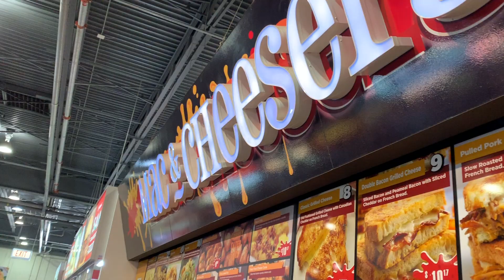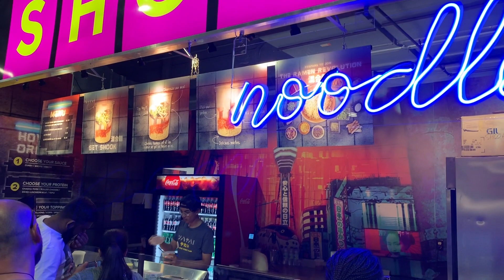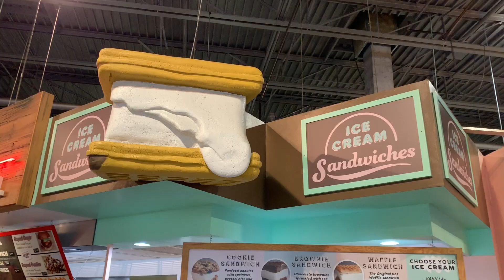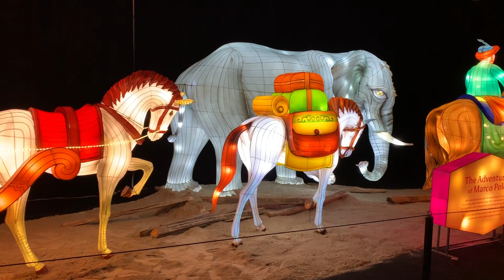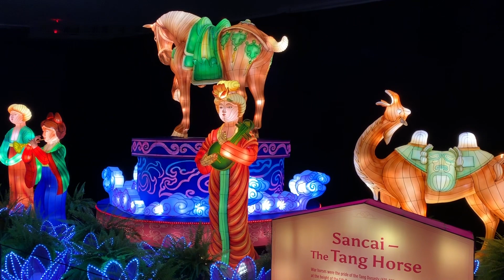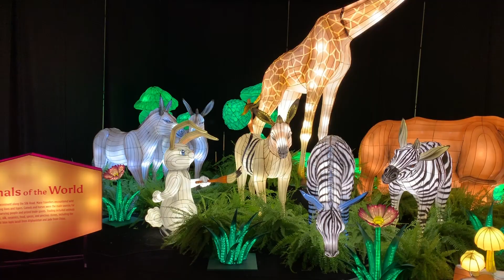CNE 2019 Toronto vlog - Strange and delicious food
Follow us around this CNE 2019 Toronto vlog and see all the strange and delicious food you can find in this traditional even. From instagram worthy food like the rainbow grilled cheese to butter sculptures, you will find something to talk about for sure. Follow us around the Canadian National exposition 2019.